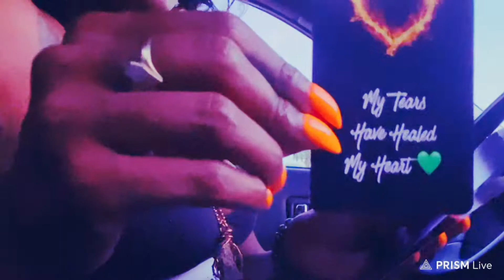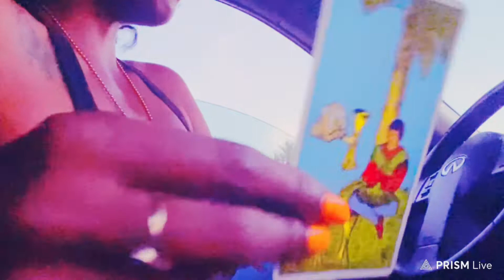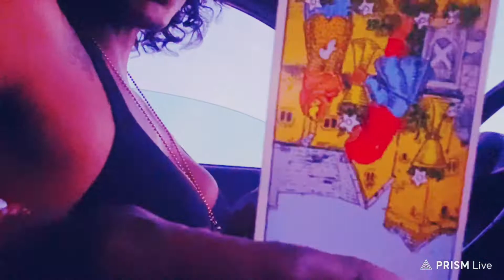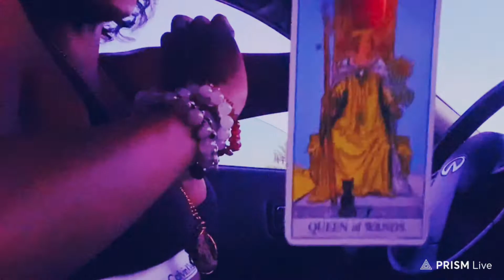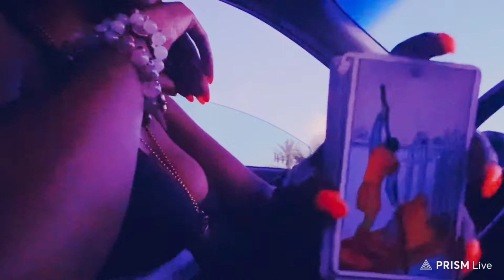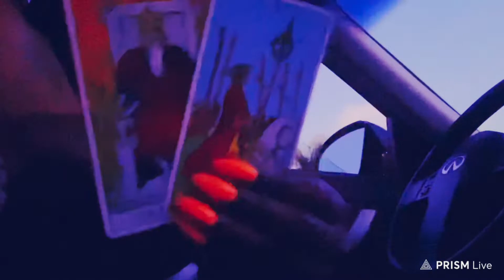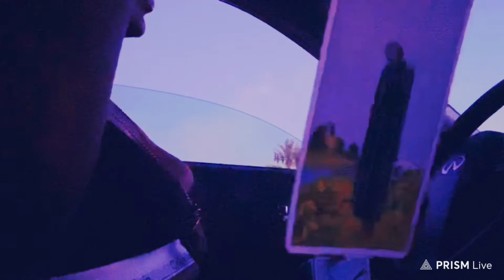IS THIS DIVINE OR KARMIC? BEING MENTALLY UNSTABLE IS NOT A SCAPEGOAT! AND NOTHING TO TAKE LIGHTLY 🧿✨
ILY 💋